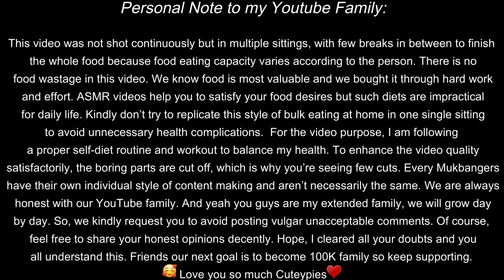ASMR Veg & Chicken Burger,Chicken Fried Rice,Korean BBQ Chicken Huge Street Food ASMR Eating Mukbang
Enjoy the Huge Street Food ASMR Eating Mukbang ❤️❤️ - Cheesy Chicken Burger 🍔, Spicy Chicken Fried Rice 🐔,  Schezwan fried rice 🍘 , Veg Cheese Burger 🍔,  Korean BBQ chicken 🍗, Tandoori momos 🍥, Chicken momos 🥟, Veg Shawarma 🥙, Spicy Maggi masala noodles 🍜 ASMR Eating Video with ASMR Eating and Mukbang Sounds – Big Bites Eating –  ASMR Eating Spicy Huge Indian Street Food Videos 🍳🍛 – Huge Indian Street Food challenge Youtube ASMR Mukbang – ASMR Spicy Indian Street Food eating challenge mukbang video

❤️❤️ This Food challenge Youtube ASMR is focused on Huge Indian street food eating challenge videos, especially on Indian and western street food varieties. A variety of Huge Indian street Food including Chicken Fried Rice 🐔, Chicken Burger Mukbang 🍔, Schezwan fried rice Eating 🍘 , Veg Cheese Burger Eating 🍔,  Korean BBQ chicken ASMR Eating 🍗, Tandoori momos Eating 🍥, Chicken momos Eating 🥟, Veg Shawarma Eating 🥙, Spicy Maggi masala noodles Mukbang 🍜 are included in this ASMR eating Indian food video 🍛. ASMR Indian Street Food Eating sounds and Mukbang sounds enrich the view in all Indian food videos, including ASMR mukbang videos, ASMR Mukbang Sounds, challenge video, food eating shows, food eating competitions, and eating sounds Indian videos. ❤️❤️

Indian Street food ASMR eating challenge youtube video -  ASMR Eating video Mukbang experience

I hope you enjoyed this video. Please LIKE👍 this video and if you have any food suggestions, do COMMENT ✉️ below.

My other videos links 🎥:

ASMR Veg Cheese Burger, Sandwich, Spicy Maggi, Pani & Dahi Puri Indian Street Food ASMR Eating Mukbang

ASMR Spicy Chicken Curry with Fried Rice, Veg Burger, Parotta, Egg, Cake Indian Food ASMR Eating Mukbang

ASMR SPICY CHICKEN GRAVY WITH RICE, BBQ CHICKEN LEGS, MUTTON, EGG, FISH GRAVY ASMR EATING MUKBANG

ASMR Spicy Chicken Fire Noodles, Spicy BBQ Barbecue Chicken, Half Fried Eggs ASMR Eating Mukbang Video

ASMR eating is an act that can induce a tingling sensation in your brain, head, neck, and spine through sounds and visuals of people biting, chewing, and slurping different types of foods.